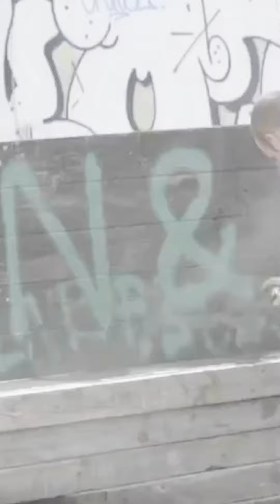Team BMX Shorts Basel